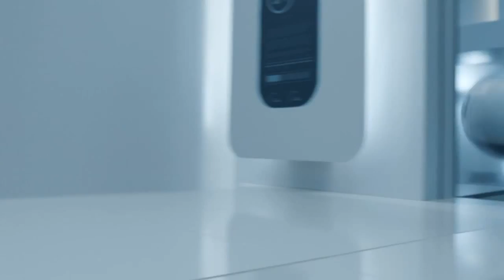CGI VFX Short Spot : "The Training" - by Psyop | TheCGBros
Check out this first in the ongoing saga and very cool short called "The Training" made to promote Samsung"s Galaxy ll created by the great team over at Psyop!

About Psyop:
Psyop is a production company led by directors with a simple mission: to craft compelling experiences that viewers seek out and share. Celebrated for groundbreaking work across platforms, Psyop specializes in creating content led by thoughtful design and breathtaking art.  Psyop has offices in New York and Los Angeles.

Persuade. Change. Influence.